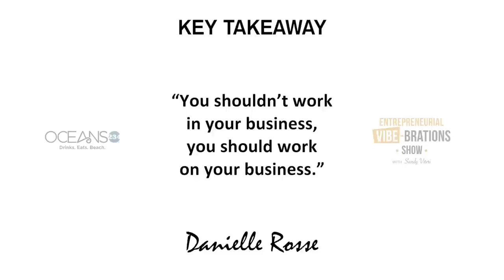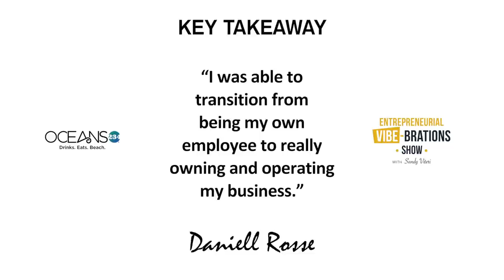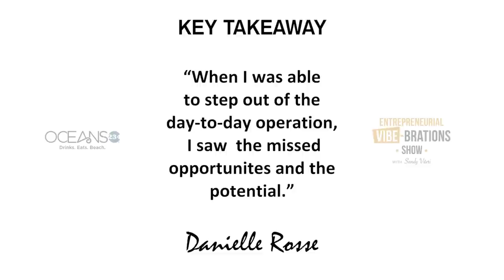High Performing Organization|Successful Entrepreneur Interview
​Get motivated with another successful entrepreneur interview where you’ll learn about how to build a high-performance organization and the value of building a team.  Entrepreneurial Vibe-brations introduces, Oceans 234 owner Danielle Rosse who shares her story and business tips for success.

IN THIS EPISODE YOU WILL HEAR ABOUT THE IMPORTANCE OF:
• Working IN your business, as opposed to ON your business
• Empowering other people so you can transition from being an employee of your own-self to owning and operating your business
• Learning how and when to step out of the grind so you can see the missed opportunities and the potential

Now, let’s chat in the comments below about how you can put some of these tips into practice.

HOT TOOLS FOR ENTREPRENEURS
👉 How to Start 2019 Right | Entrepreneurship Tips for Success + FREE: Unique Value Proposition Guide for Entrepreneurs

LET’S GET SOCIAL - SAY HOLA!

In this video Sandy Viteri from Viteri Vibes brings you another episode of entrepreneurial vibebrations with a successful entrepreneur interview and the high-performance organization.   Oceans 234 owner Danielle Rosse gives you the business tips for success and what makes a successful business in this entrepreneur interview. This story of a successful person while give you the small business owner tips you need to building a team in business. If you want to have the right entrepreneurial mindset and learn how to become an entrepreneur, then you will want to learn how to build a team for your business.  These entrepreneur tips for success will motivate you as an entrepreneur and help you on your journey of becoming an entrepreneur.